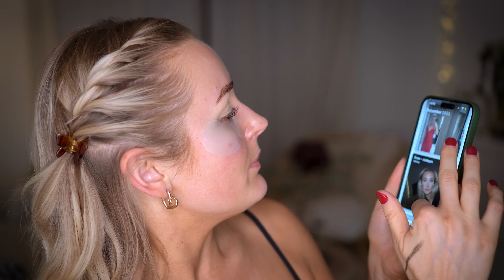MIN NYÅRSSMINKNING + SUMMERING AV 2023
REKLAMLÄNKAR:
Ögonskugga: slutsåld...
Puder: finns ej kvar...
Settingsspray:
Läppenna: Spice girl från Huda beauty
Liknande: anastasia: cool brown & deep taupe
NYX: espresso
LH: crayon
Läppglans: